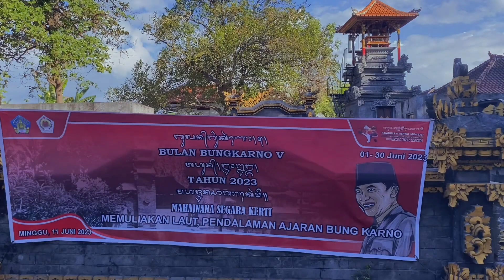KEGIATAN BERSIH-BERSIH DI PANTAI KEROBOKAN